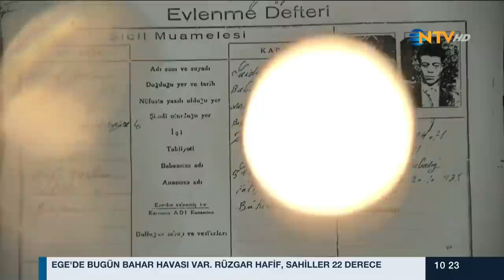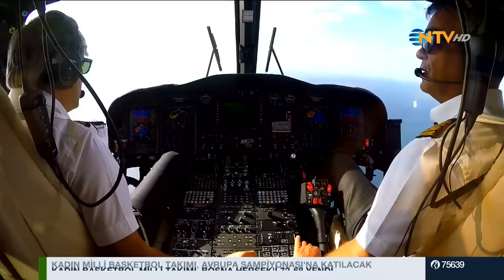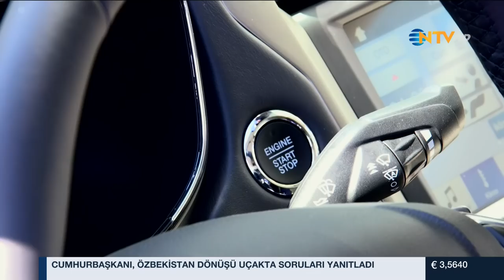Arka Koltuk 1. Bölüm - Ahmet Zorlu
Arka Koltuk 1. Bölüm Özet:
Arka Koltuk'un yeni sezonunun ilk konuğu Zorlu Holding Yönetim Kurulu Başkanı Ahmet Zorlu. Denizli Babadağ'da evde çarşaf dokuyarak iş hayatına başlayan, adeta ticaretin içine doğan Ahmet Zorlu; 60'ı aşkın şirketi, 26 bin çalışanı, 150'den fazla ülkeye ihracatı olan Holding'in başarı öyküsünü anlatıyor... “İlkokul mezunu olan Ahmet Zorlu "master"ını nasıl Sultanhamam'da yaptı?”, “Nikel yatırımına nasıl karar verdi?”, “Zeytin Adası'nı neden satın aldı?”, “Zorlu Center'a ne kadar para harcadı?” sorularını yanıtlıyor.